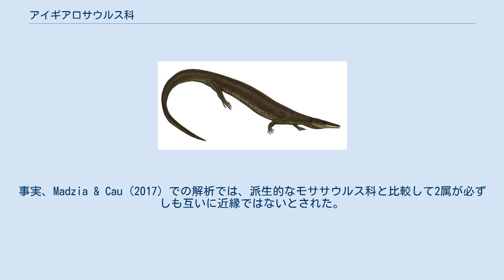アイギアロサウルス科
化石有鱗目_(爬虫類)
アイギアロサウルス科 (Aigialosauridae) は、モササウルス科に近縁な半水棲のオオトカゲの科。
独立した単系統群とみなす研究者がいる一方で、基盤的モササウルス上科の付属群とみなす研究者もおり、彼らがモササウルス科へ繋がる系統の最古の生物であることが分子および形態学的情報から示されている。
 アイギアロサウルス科には2属2種が含まれると解釈されており、その2属はアイギアロサウルスとオペティオサウルスである。
アイギアロサウルス科が独立した群ではなく付属群として扱われる場合、関係性が不明瞭な他の多くの基盤的モササウルス上科もアイギアロサウルス科に割り当てられる。
この例にはコメンサウルスやハアシアサウルス、カルソサウルス、ダラサウルスが挙げられ、果てにはテティサウルス亜科といったモササウルス科全体も含まれる。
「肢をもつモササウルス類」(plesiopedal mosasaurs) という用語がモササウルス科の原始的な種に言及する正式な用語である。
 アイギアロサウルス・ダルマティカスの生態復元 アイギアロサウルス科は太古のテチス海の浅海環境に生息しており、化石はクロアチアからのみ発見されている。
頭骨は派生的なモササウルス科と類似するが、頭部から後方は地上のトカゲに遥かに類似する。
 アイギアロサウルス科の体系学と分類学は物議を醸しており、複雑な歴史を辿っている。
初期モササウルス上科と通常アイギアロサウルス科に含まれる2属（アイギアロサウルスとオペティオサウルス）の関係は徹底的に再記述されたものの、アイギアロサウルス科の立ち位置は依然として確立されていない。
 Dutchak & Caldwell (2009) ではオペティオサウルスは Aigialosaurus bucchichi アイギアロサウルスのジュニアシノニムに指定され、両者がごく近い関係にあることが提唱された。
彼ら自身の解析は結論を強く支持するものではなく、後続の研究も同様である。
事実、Madzia & Cau (2017) での解析では、派生的なモササウルス科と比較して2属が必ずしも互いに近縁ではないとされた。
これはオペティオサウルスが有効な属であると主張するだけでなく、アイギアロサウルス科の単系統群としての有効性に疑問を呈している。